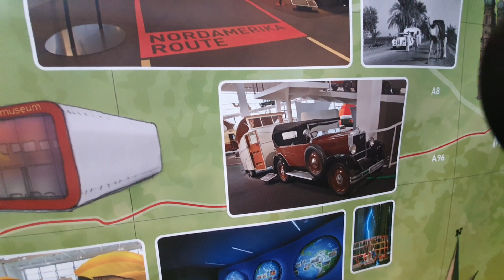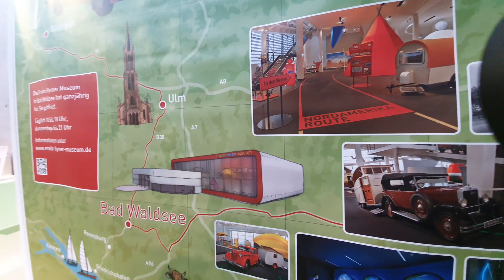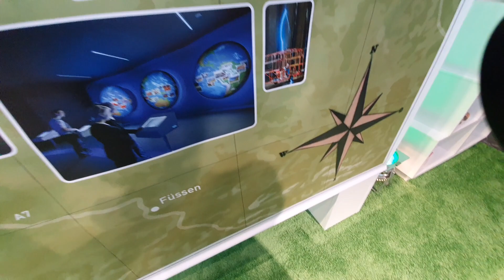Das Betthupferl! | Goggo + Piccolo | Erwin Hymer Museum | CMT 2020 in Stuttgart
Freizeitfahrzeuge kaufen und verkaufen! .

Vlogging:
Camera/Smartphone 1
Camera/Smartphone 2
Gimbal
Microphone 1
Microphone 2
Monopod
Drone
LED-Farbwechsler
Speicherkarte(n)
Mikrofonhalterung
Rode Anschlusskabel Smartphone

Sonstiges:
Crocs

Herrlich unperfekt.